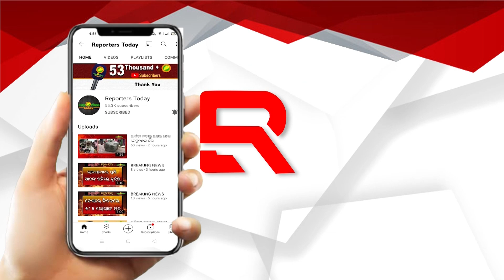କେନ୍ଦ୍ର ଗୃହ ମନ୍ତ୍ରାଳୟ ପକ୍ଷରୁ ସାହସିକତା ଓ ସେବା ମେଡାଲ ଘୋଷଣା